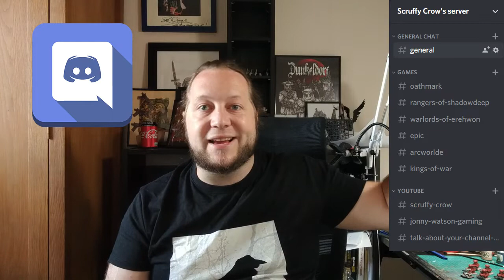500 Subs Update! | Discord, Channel Update and Plans!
Thanks all, I have made a quick channel update with my plans upto xmas and introducing my Discord server.

Come on in and say hi!